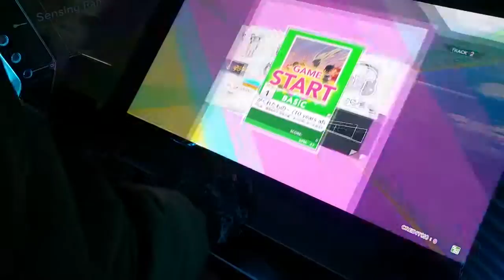Japan 2016 - Silhouette - Music Video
Me and the Squad and our adventures in Japan condensed into a short video :P

It took a while to make but it's finally here! Thanks guys!